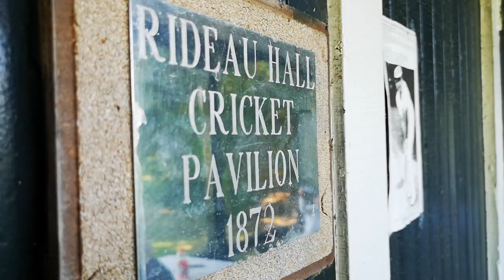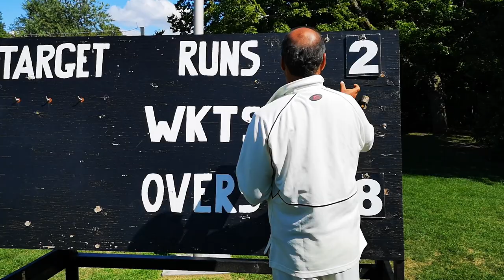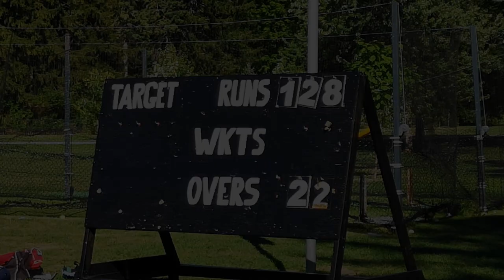Old Boys' Game - 24 August 2019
Old Boys' Game!

Artlist Credits:
"Dawn Chorus" Instrumental by Racoon Racoon
"Do Not Go There" Short version by Swirling Ship
"Takes Me To The Lake" Short Version by Dan Ayalon
"Mm-mm-mm" by Dah Trump